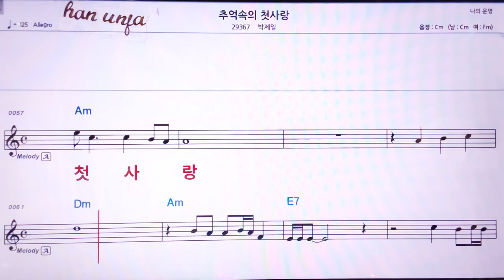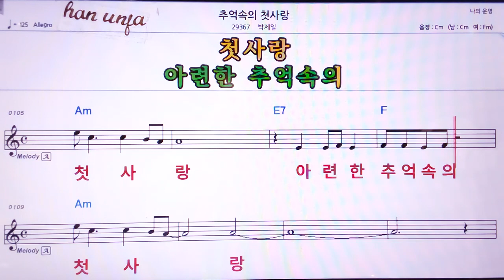💖추억속의 첫사랑/박제일 👍MR,노래방, 악보, 코드,Karaoke With Sheet Music